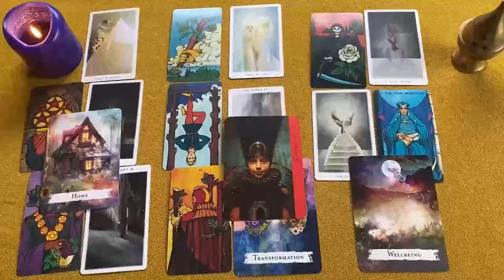LIBRA JAMAS TE HAS IMAGINADO ESTOOO ❗️💣🧨 URGENTE 🚨💌💥 HOROSCOPO LIBRA AMOR AGOSTO 2024